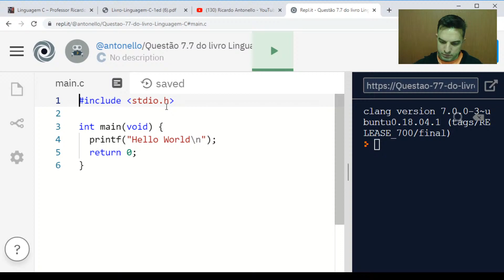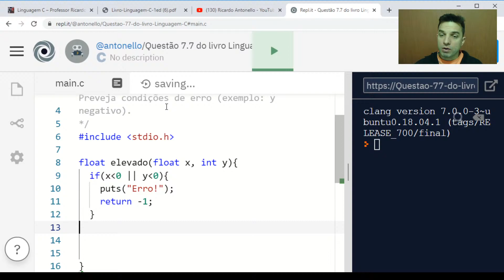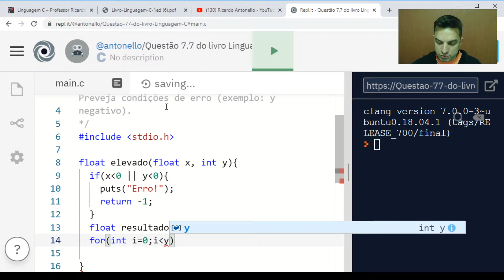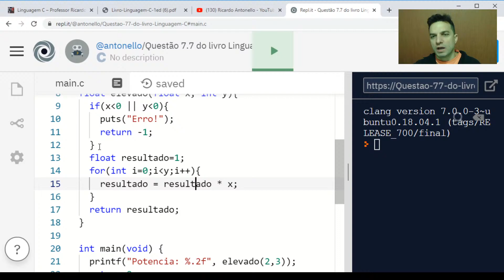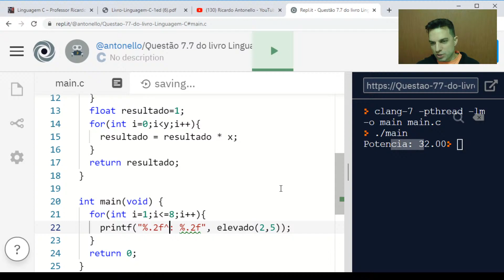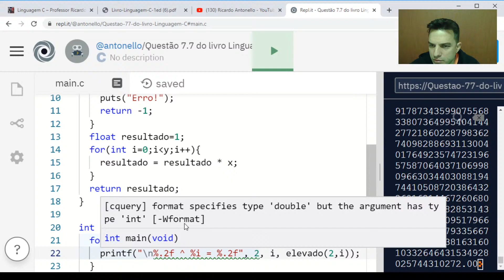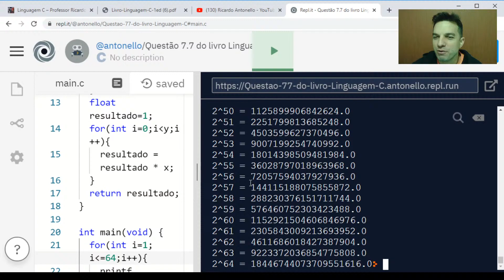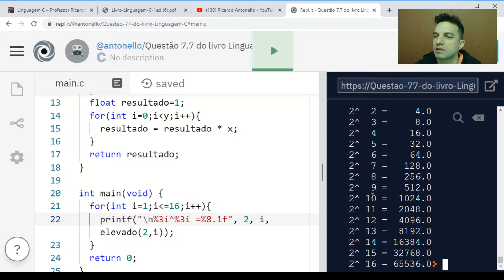Resolução da questão 7.7 do livro Linguagem C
Para dúvidas utilize os comentários.
Se gostar do conteúdo compartilhe com quem esta estudando o mesmo assunto.
Bons estudos!